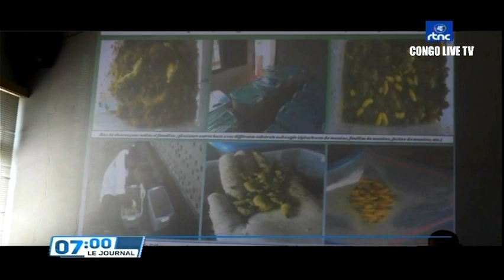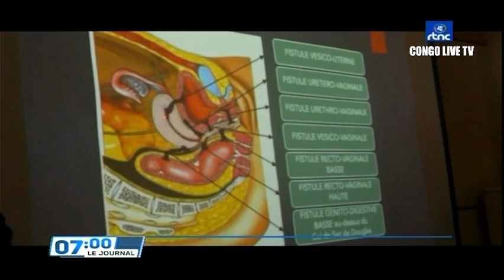🔴RDC : BONNE NOUVELLE EN FIN LE Pdt. FELIX TSHISEKEDI S'IMPLIQUE DANS LA RELANCE DE CONGO AIRWAYS.